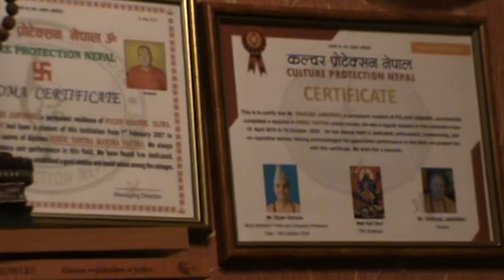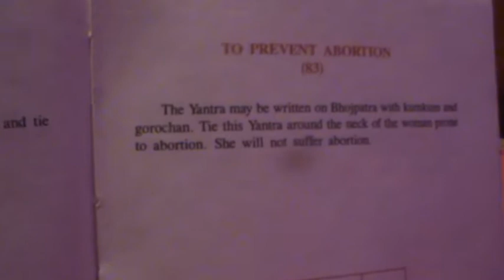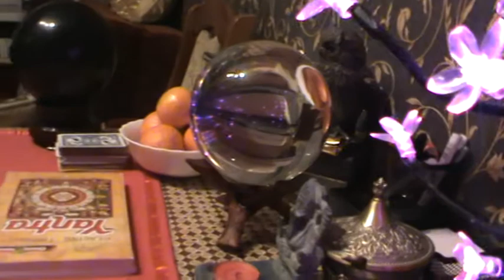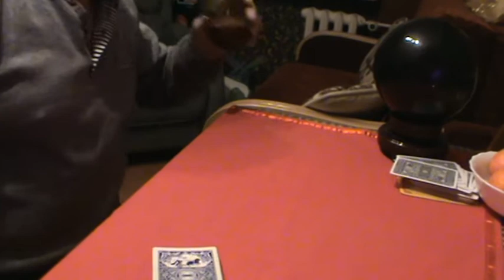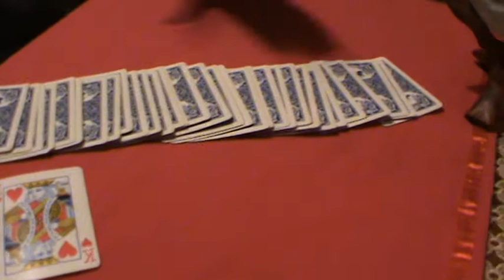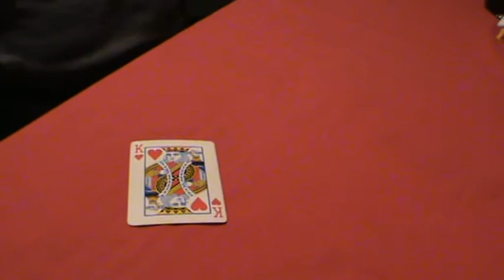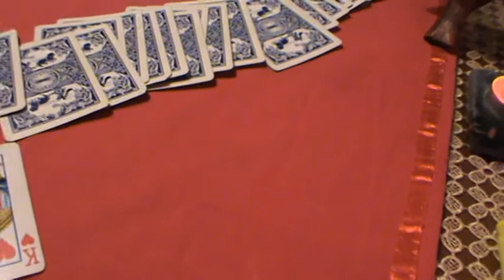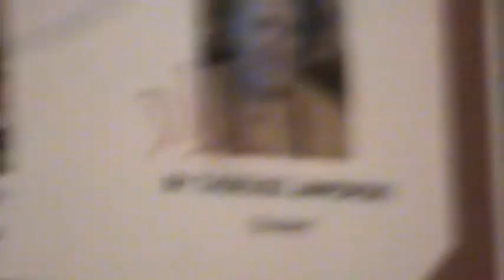Kolejne rewelacje dot.działania Yantr i Tantr...